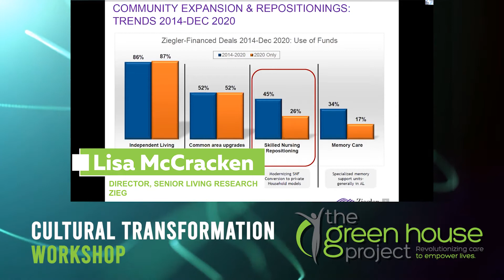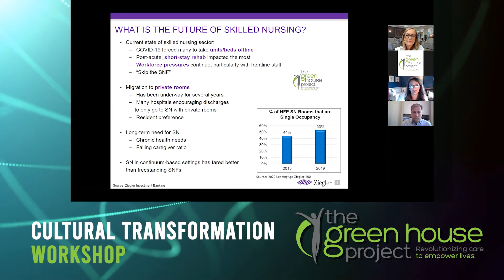Green House Project Cultural Transformation Workshop Highlights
Hear from long-term care leaders who have gone through the Green House cultural transformation process, and why they'd never go back to the traditional nursing home environment.